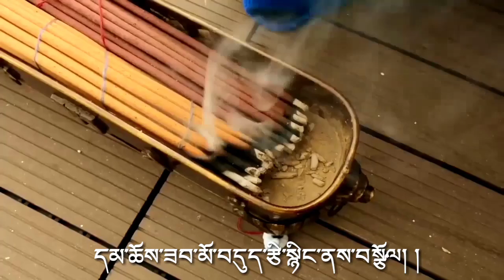Sangchen A tribute song to His Holiness Chab Je Rinpoche Truelku Jigme Chodra.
Song: Sangchen
Singer: Tshering Penjor & Karma Dema
Tune: Ugyen Selden
Lyric: Lobay Chimi Yonten (Namdrupling Monastery) Authosh Lhuntshe
Music & Recorded : Jigdrel Jigme Dorji (Lojig Studio)

Video clip: From youtube

A tribute song to His Holiness Chab Je Rinpoche Truelku Jigme Chodra. Long live his holiness.